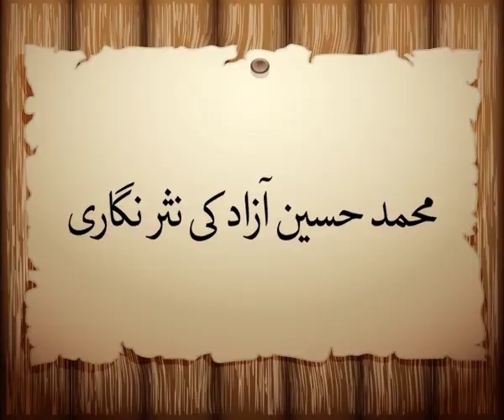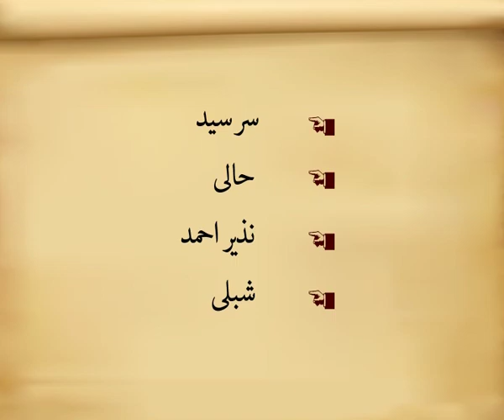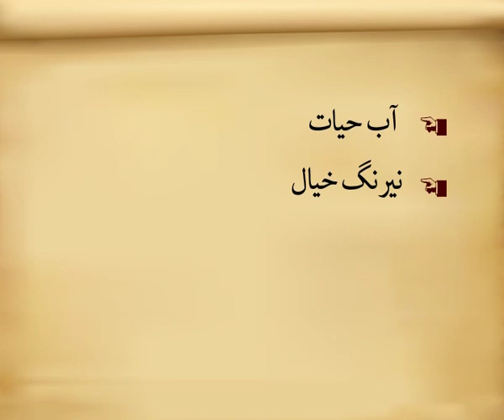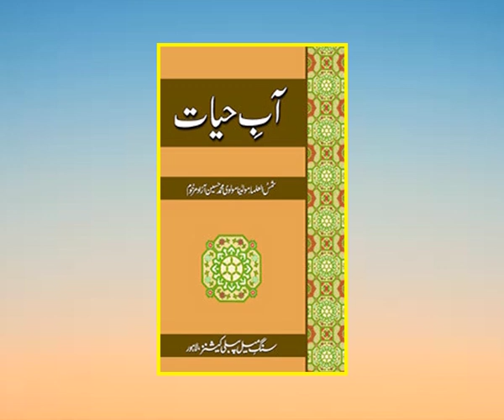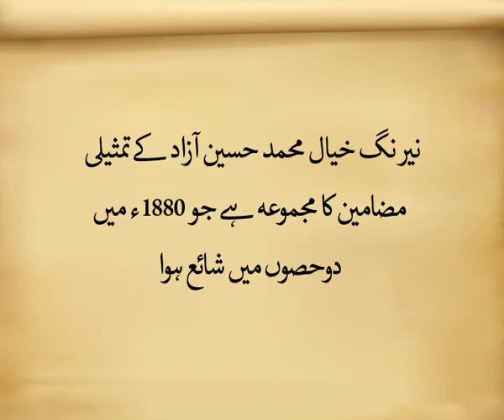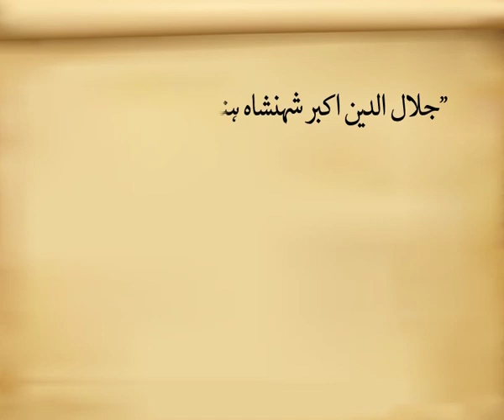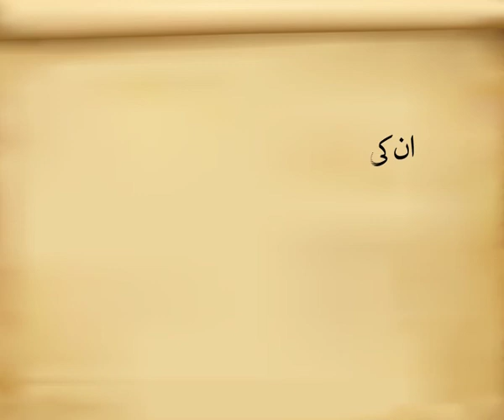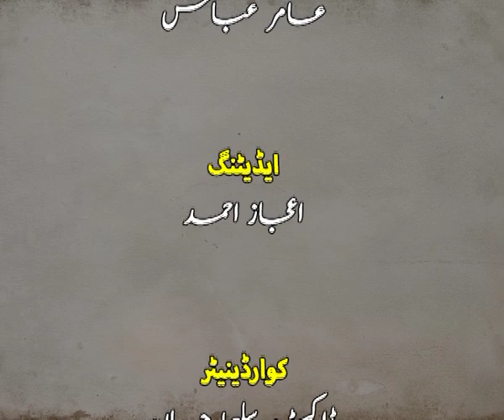Mohammed Hussain Azad ki Nasr Nigaari